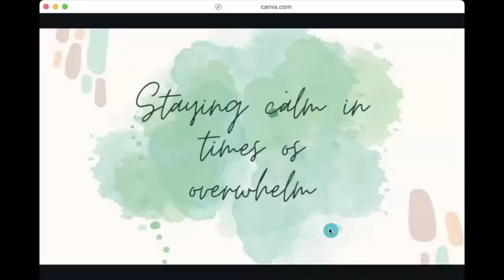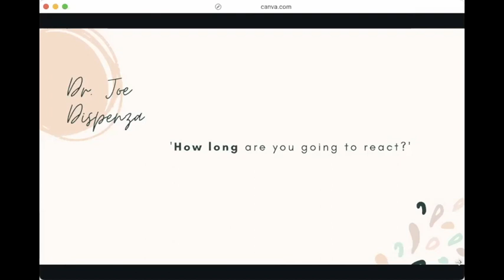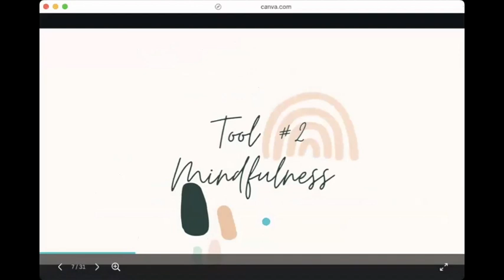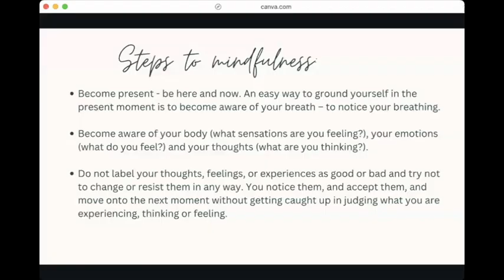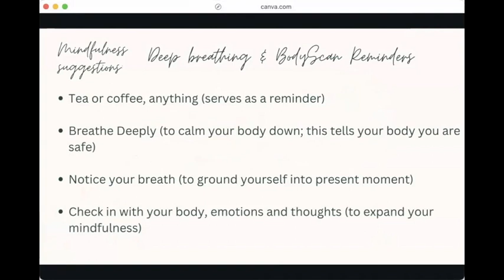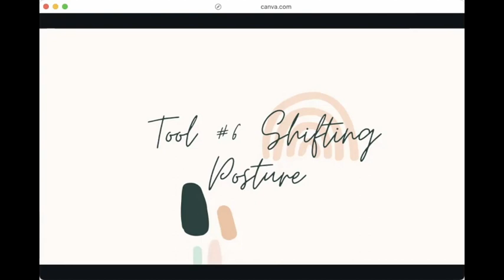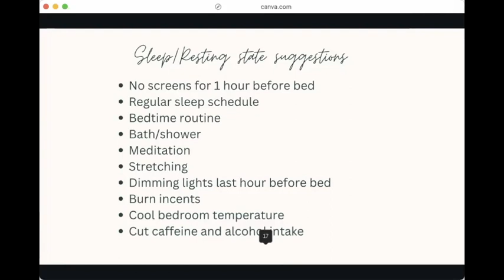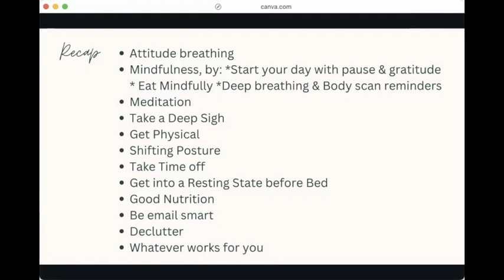Recorded Webinar Staying calm in times of overwhelm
In this webinar, you will learn tools and practices on how to stay calm and centred during times of overwhelm so you navigate your life with more calm and ease.

Staying calm in times of overwhelm can be challenging, but navigating through life with ease and tranquillity is crucial. To achieve this, one requires a multifaceted approach.

Creating a healthy inner environment to combat stress and cultivate a sense of calmness is also essential. This includes prioritizing activities that promote relaxation, such as meditation, yoga, or deep breathing exercises.

In addition to fostering inner calmness, creating a calm environment on the outside is essential. This can include keeping a tidy living space, avoiding clutter and chaos, and cultivating healthy relationships with those around you.

By prioritizing self-care practices that promote inner tranquillity while also creating a supportive environment on the outside, you can navigate life's challenges with ease and grace.

By taking the time to create more peace in your life, you can sail through any obstacles with ease.